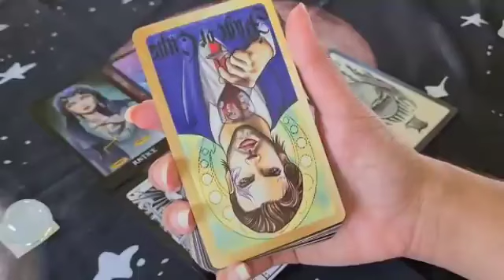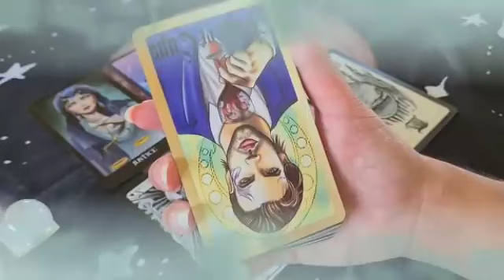برج الثور من 11 إلى 18 يوليو 2024 🔮 شخص بيراقبك طول اليوم👁️يريد الزواج منك يا ثور💍